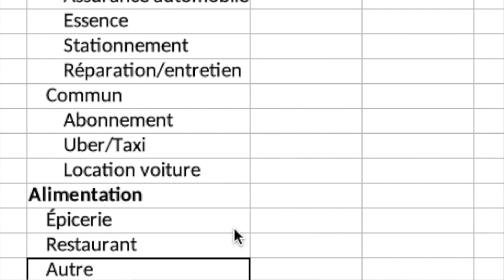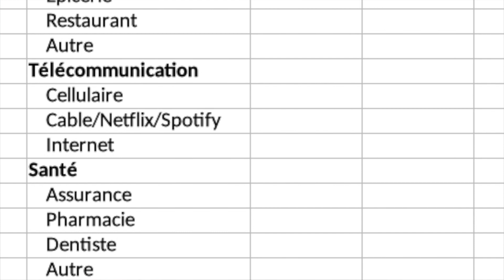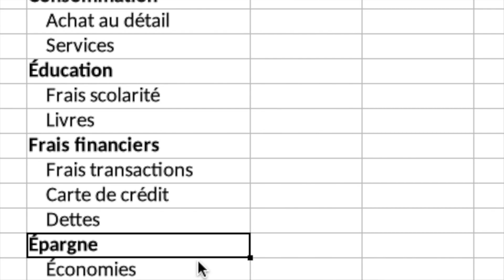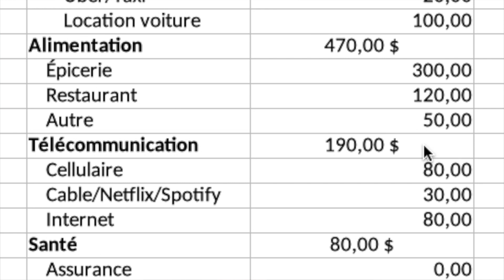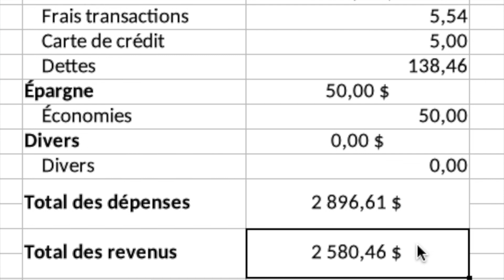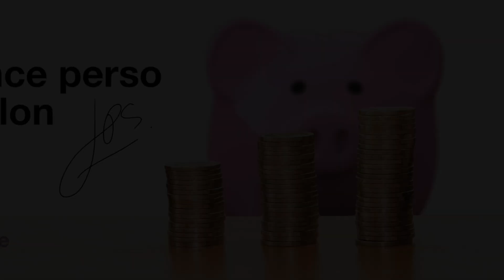Faire un budget en 5 étapes faciles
Tu t'es déjà demandé comment planifier tes finances? Et bien voici comment concevoir un budget en 5 étapes faciles!